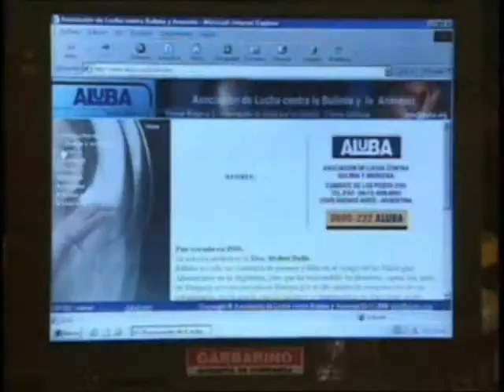A SZERELEM RABJAI RÖV 032 2